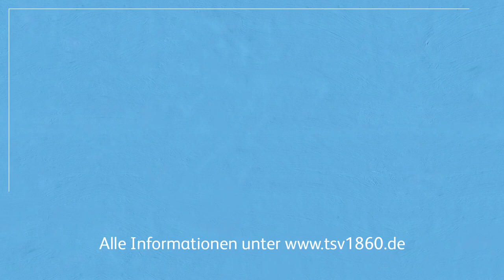Aktionsvideo GemeinsamFürSechzig MachtDasSechzgerVoll (20.04.2020).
Unterschiedlichste Fangruppierungen, Medienvertreter, Partner und Sponsoren der Löwen haben dazu aufgerufen GemeinsamFürSechzig im Fall von "Geisterspielen" auf die Rückgabe der Eintrittskarten zu verzichten und zusätzlich sogenannte "Geistertickets" nach dem Motto MachtDasSechzgerVoll zu kaufen. Diesen Vorschlag nimmt der TSV 1860 München dankbar auf, möchte den Fans im Zuge dessen aber gerne auch etwas zurückgeben.